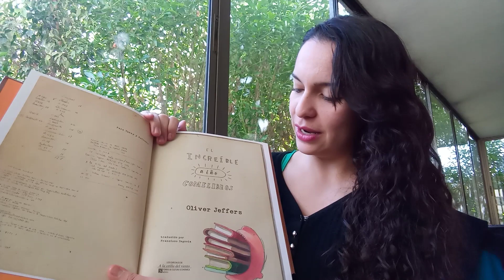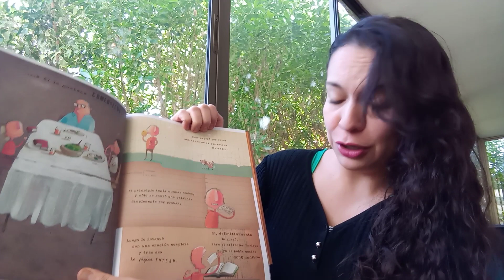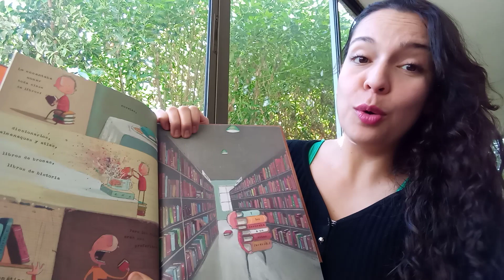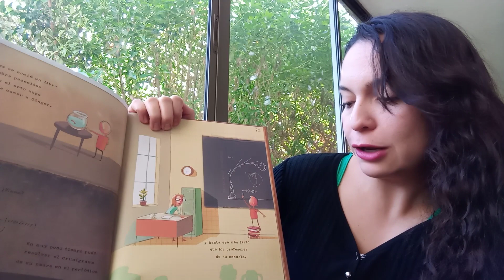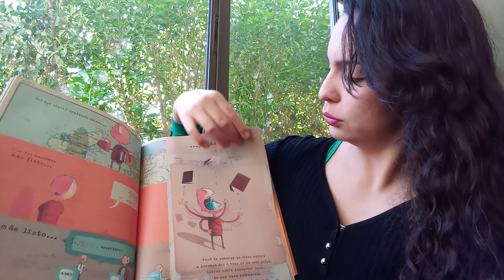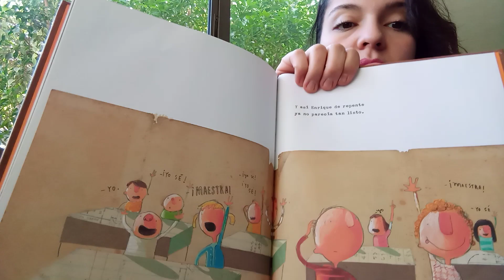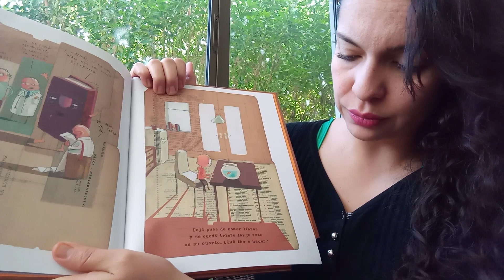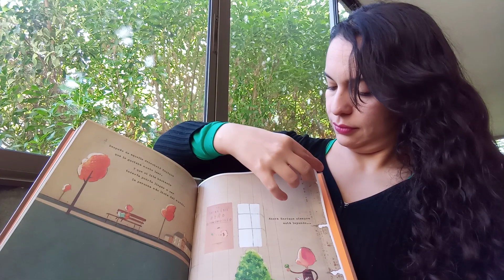El increíble niño come libros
Atención!!! Un nuevo cuento para los estudiantes de primero a cuarto básico